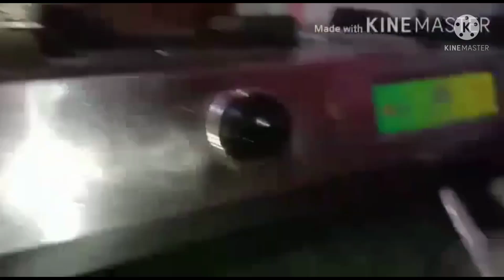5 मिनट में बनने वाली//मोदक रेसिपी //5minutmeinbanae#Binagasjalaye# teenprakarke#Modak